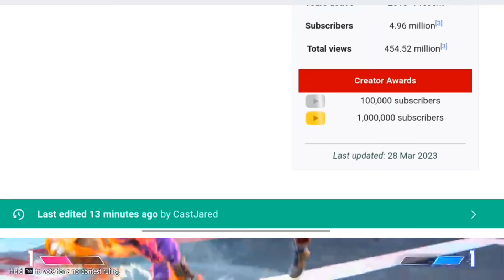MAVI 8BIT/OR NEW IGL😲SPOWER JOINING BIG T1 ORG😳MJ SENSEI NEW ORG😱JONATHAN SHOCKING NEWS🔥SCOUT INCOME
possibl